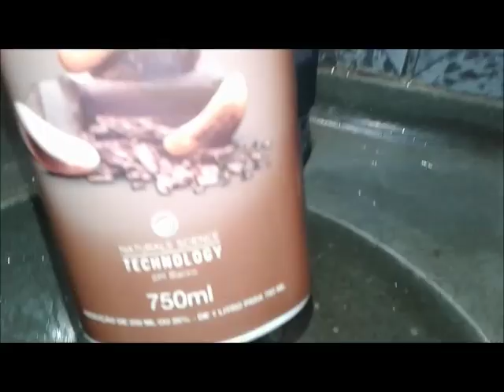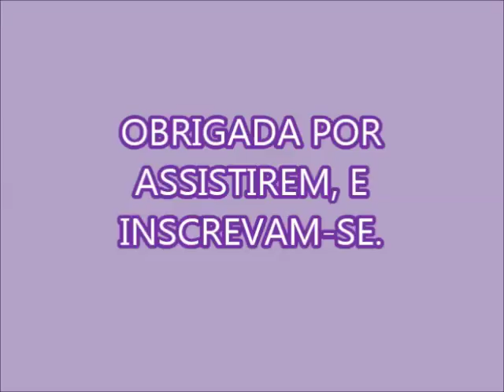DÊ UM BRILHO MARAVILHOSO EM SEU CABELO!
SHAMPOO DE SUA PREFERENCIA
3 COLHERES RASAS DE PÓ DE CAFÉ
AGUARDE 3 DIAS ANTES DE USAR
SE PREFERIR PENEIRE

AGRADEÇO MINHA AMIGA CRISTIANE ROLIM PELA DICA.